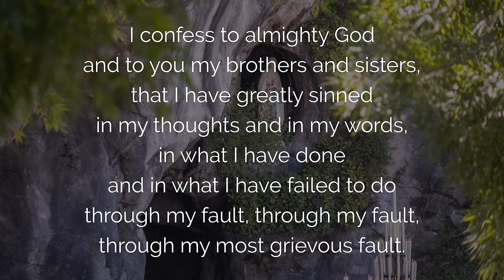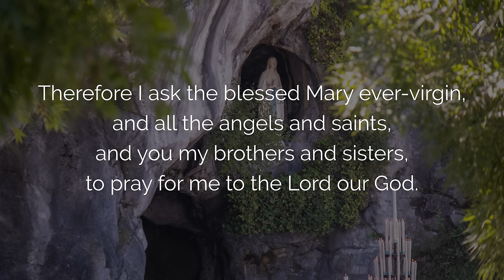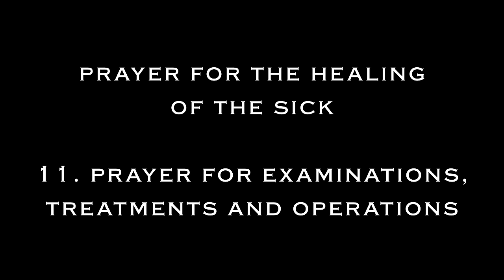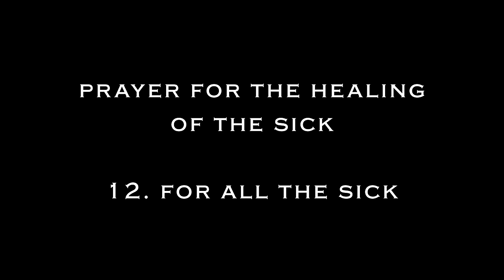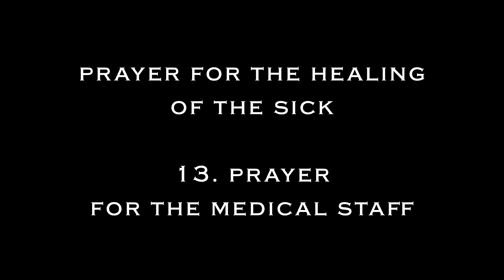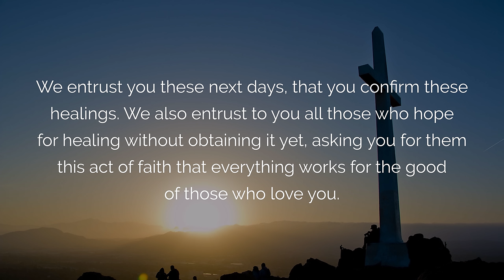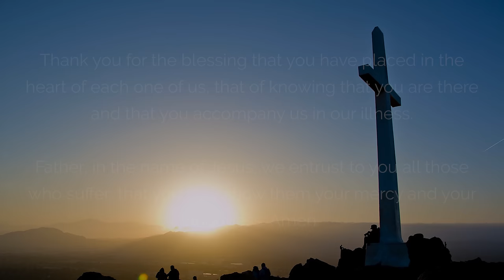🙏 HEALING PRAYERS for the SICK 🙏 in JESUS NAME | Miracle and Healing Prayer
Ask in the name of Jesus Christ for powerful healing through this prayer for the sick. May the Father grant you inner and physical healing from any disease, such as cancer, as well as emotional healing in all dimensions through this powerful Christian prayer for the sick. Through the intercession of the Virgin Mary, Our Lady of Lourdes, a miracle of healing is possible through this prayer, with faith. Amen.

00:00 Prayer for the Sick and Powerful Healing
01:39 Act of faith for this healing prayer
04:21 1. Prayer for the healing of eyes, ears, smell, senses, and addictions
06:57 2. Prayer for the healing of nervous and mental diseases
09:47 3. Prayer for the healing of respiratory diseases
12:01 4. Prayer for the healing of heart and blood diseases
14:05 5. Prayer for the healing of muscle and bone diseases
16:30 6. Prayer for the healing of skin diseases
18:39 7. Prayer for the healing of digestive and nutritional diseases
20:41 8. Prayer for the healing of sexuality and infertility
22:53 9. Prayer for the healing of hormonal diseases
24:59 10. Prayer for the healing of the immune system and cancers
28:00 11. Prayer for examinations, treatments, and operations
30:27 12. Prayer for the sick
32:58 13. Prayer for medical staff and caregivers
35:16 Prayer of thanks to God
36:19 Final prayer
36:47 Thank you for this prayer for the healing of the sick

 ▬▬▬▬▬▬▬▬▬▬▬ VIDEO SUMMARY ▬▬▬▬▬▬▬▬▬▬▬

Powerful Prayer for the Healing of the Sick and Diseased in the Name of Jesus Christ.